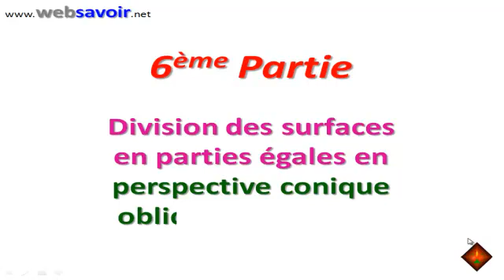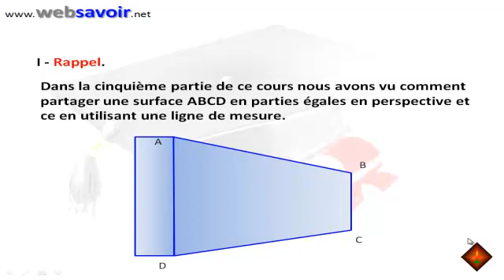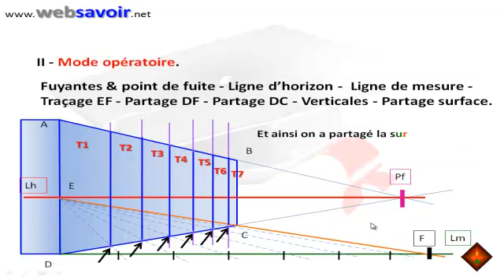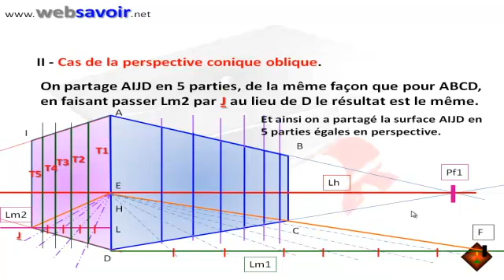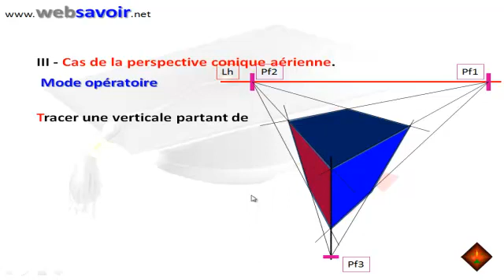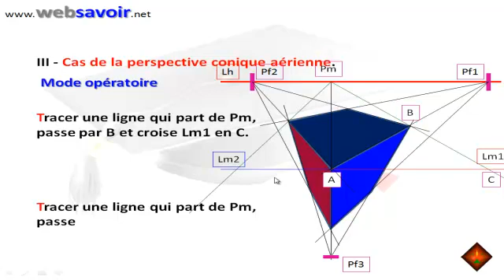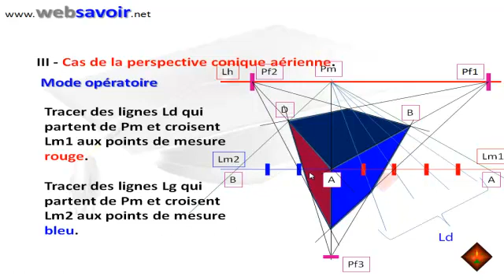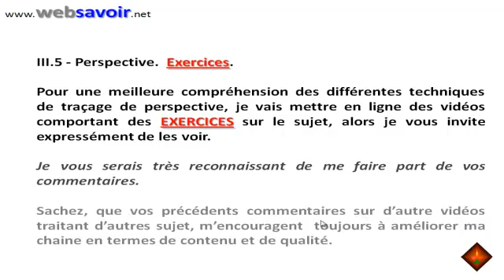Division de surface en perspective conique oblique et aérienne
Utilisation de la technique des lignes de mesure pour la division des surfaces en tranches égales dans les perspectives coniques oblique et aérienne.